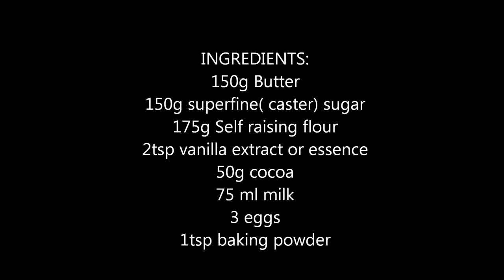How to make very easy chocolate cupcakes in 30MINU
Very easy and simple homemade cupcakes in 30mins
Recipe for 12 Cupcakes

150g butter, softened
150g) superfine (caster) sugar
6 oz / 175g  flour
3 eggs
1tsp baking powder
1 teaspoon vanilla extract o